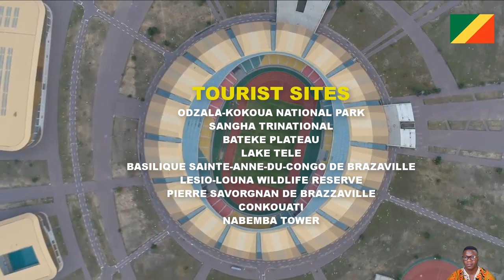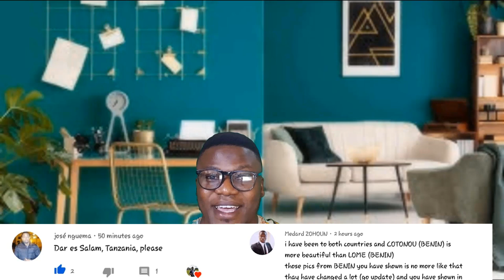Kinshasa Congo vs Brazzaville Congo; Which City is Most Beautiful ? Visit Africa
Thanks guys for coming back to the channel, I hope you're well. It's unfortunate that I had to reupload this video again due to an error in the previous video. Guinea Conakry was rather the first footage and not Kinshasa, a subscriber prompted me and I had to take it off and reupload the righful footage. Sorry and sincerely apologise for the inconvenience caused.
May God richly bless you forever and ever. PEACE !!!

Guys kindly check it out these tourist sites in Congo Kinshasa

Lola ya Bonobo
National Museum of Congo
Lac Ma Vallée
Cathédrale Notre-Dame Du Congo
Mount Mangengenge
Symphonie des Arts
Parc de la Vallée de la Nsele
Africa Parkaventure
Cathédrale du Centenaire Protestant

Guys kindly check it out these tourist sites in Congo Brazzaville

Odzala-Kokoua National Park
Sangha Trinational
Batéké Plateau
Lake Tele
basilique Sainte-Anne-du-Congo de Brazzaville
Lesio-Louna Wildlife Reserve
Pierre Savorgnan de Brazza Memorial
Conkouati
Nabemba Tower

Kevin Marsilli
Africa Channel TV